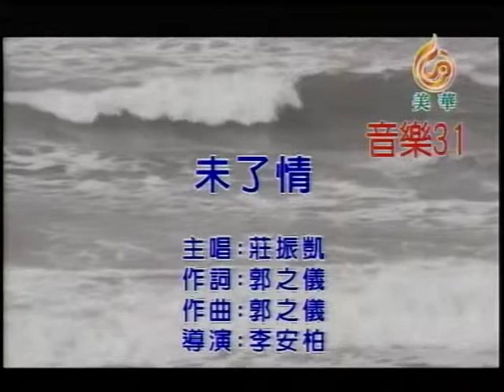高宗德~未了情.mpg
貝斯特之友高宗德~未了情